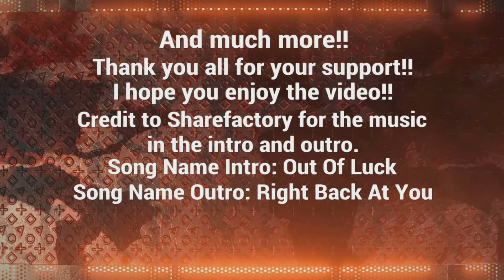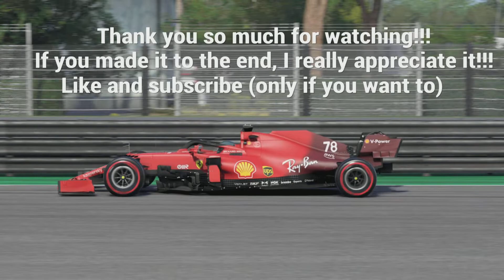Driving at the Red Bull Ring In 7 Racing Games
We now head to Austria in the driving at race tracks series to the Red Bull Ring. Known for hosting F1 and MotoGP in particular, this track is short, but fun to get around if you can master some of the corners. And Red Bull have done pretty well here in their F1 program. Hope you all enjoy!! And maybe have a Red Bull while you're watching.